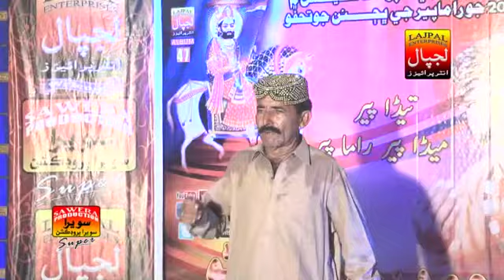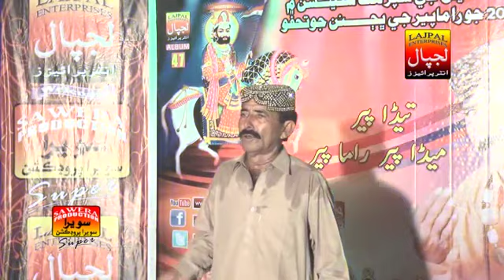Muhammad Bux Hajano | Hel Wahjo Melo Lago Aa | Ramapir Bhajan | LAJPAL ENTERPRISES